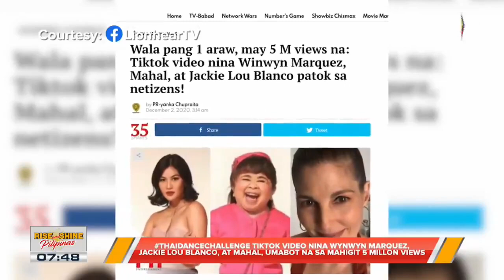ThaiDanceChallenge nina Wynwyn Marquez, Jackie Lou Blanco, at Mahal, umabot na sa mahigit 5-M views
TALK BIZ: ThaiDanceChallenge TikTok video nina Wynwyn Marquez, Jackie Lou Blanco, at Mahal, umabot na sa mahigit 5-M views